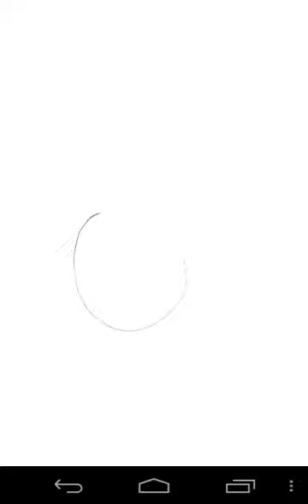TAURUS signs 83 blackwhite tattoo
TAURUS  signs  blackwhite tattoo painting